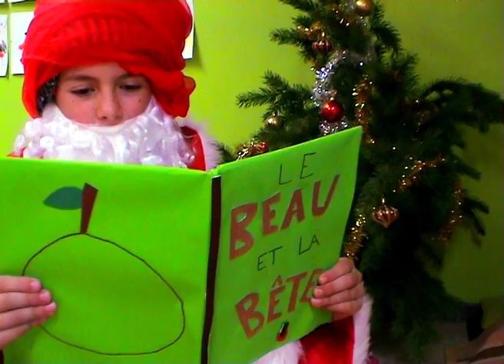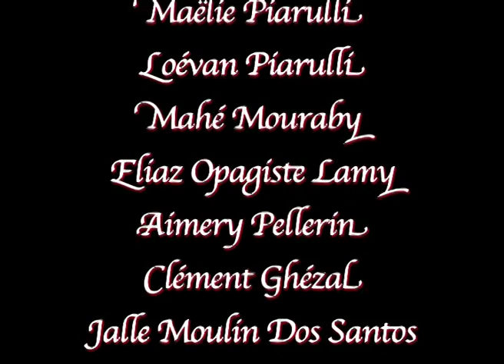Conte de Noël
Film réalisé par les jeunes de l'Espace Anim' de St Romans dans le cadre du 28ème Festival du Film pour Enfants de Lans en Vercors.